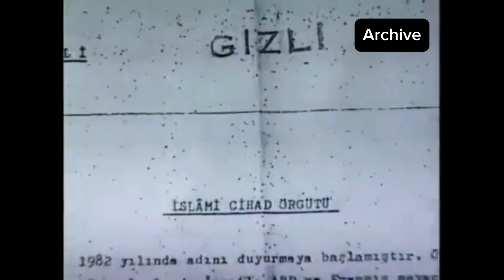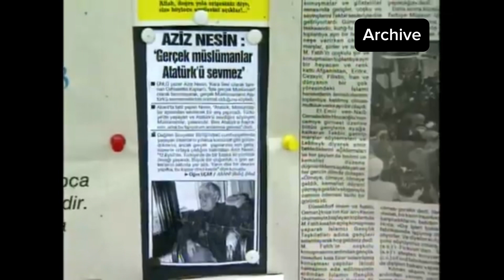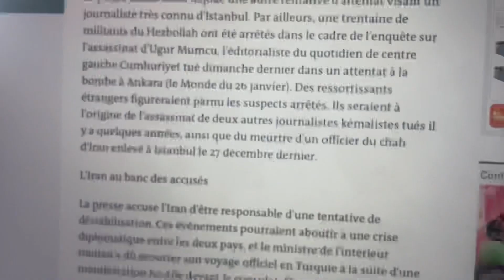Le MOSSAD a-t-il assassiné Uğur Mumcu en 1993 ?